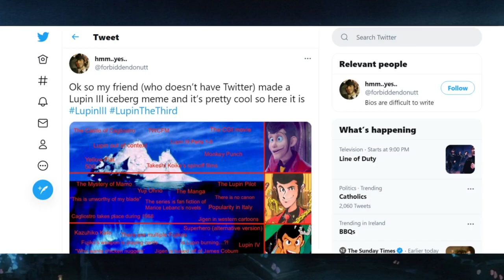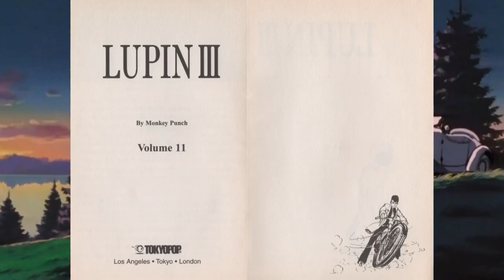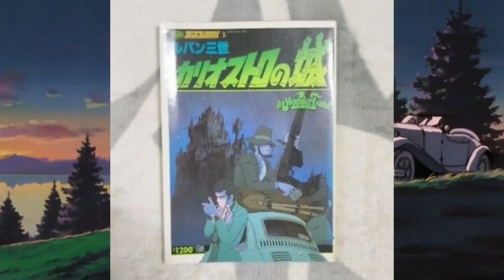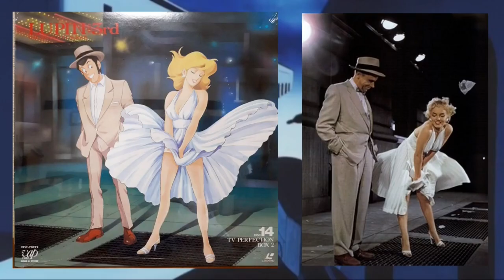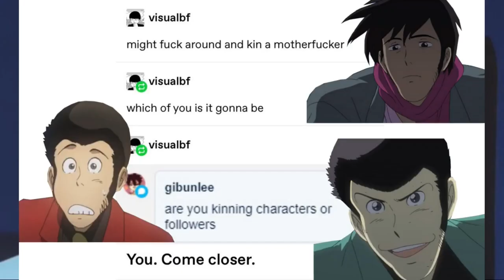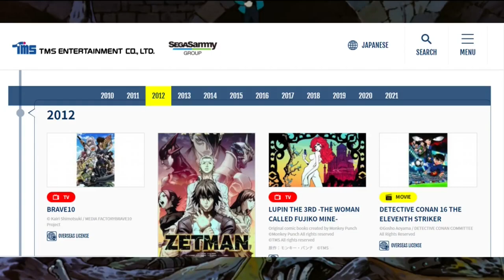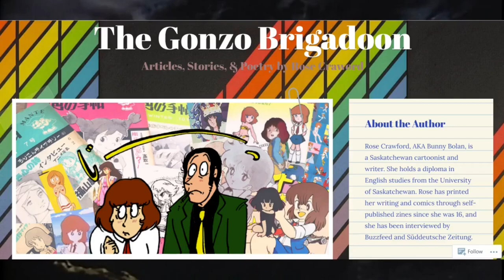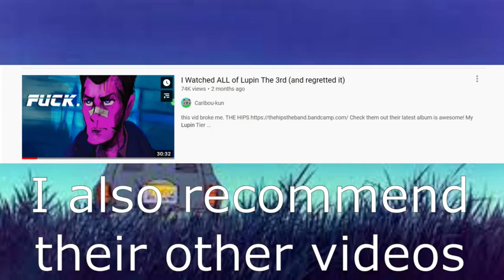The Lupin The Third Iceberg: Explained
Hey I'm back and I'm here to explain a Lupin the Third Iceberg meme.
This video took a lot longer than I thought it would. This Channel isn't dead I just have a full time job now.

I just noticed that in the Mystery of Mamo segment I said 1987 instead of 1978. I am sorry for the mix up. Also Part 6 has now been officially announced therefore dating this video like a week after I uploaded it.

00:00:00 Intro
00:01:02 Level 1: The Tip of the Iceberg
00:07:40 Level 2: The Water Surface
00:19:56 Level 3: The Water
00:26:13 Level 4: Deep Waters
00:42:05 Level 5: The Depths
00:49:38 Level 6: The Deeper Darker Depths
01:06:07 Outro and Recommendation

Laserdisc Poster Thread (this is where I got the images)

I would like to thank the House of Lupin Discord. Its were I got some of my information as well as screenshots and clips for the video. (I Especially like to thank the people who uploaded the Nusutto and Lupin the Eight stuff)

All background music is from the Lupin the Third SNES game.